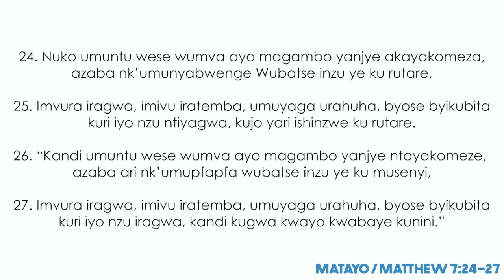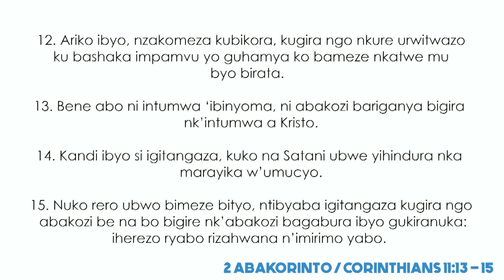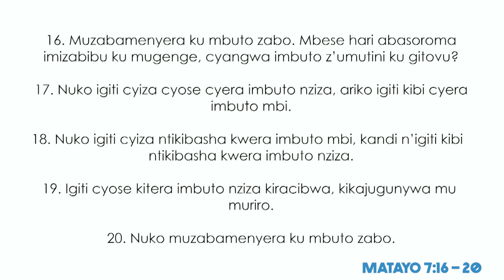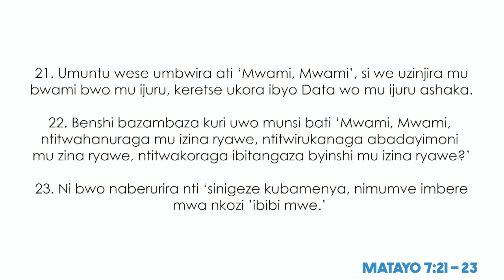ONLINE SUNDAY SERVICE 03-05-2020 /UKWIZERA KUBATSE KURI YESU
ONLINE SUNDAY SERVICE (UKWIZERA KUBATSE KURI YESU) with Pastor Gregory TAYI (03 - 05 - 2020).